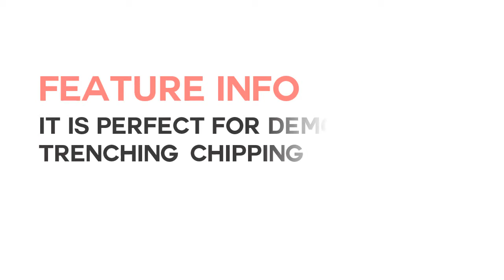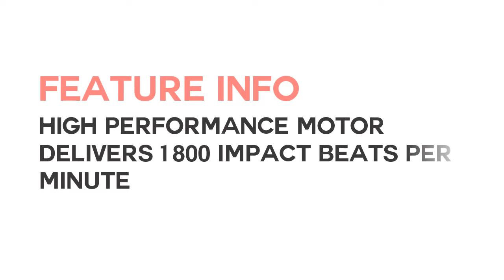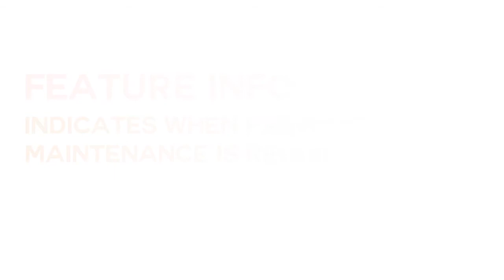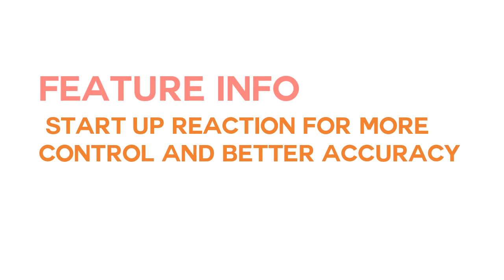The Most Accurate 5 Best Demolition Hammers 2020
Nice decision to select Top 5 best Demolition Hammers reviews. check all information first. then you can measure the right one. Please check details here..

1. XtremepowerUS 2200Watt Heavy Duty Electric Demolition Jack

2. Neiko 02845A Electric Demolition Jack Hammer

3. TR Industrial-Grade 4-Piece Electric Demolition Jack Hammer

4. Bosch 11316EVS SDS-Max Demolition Hammer

5. Makita HM0870C 11-Pound Demolition Hammer